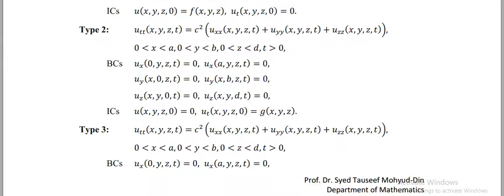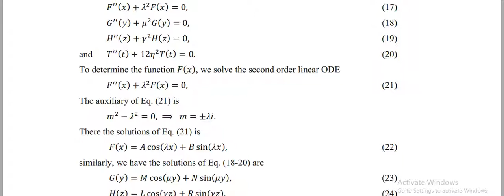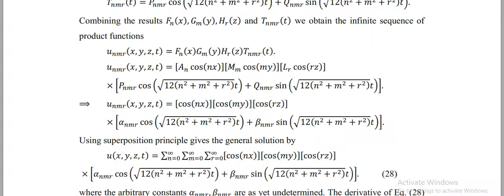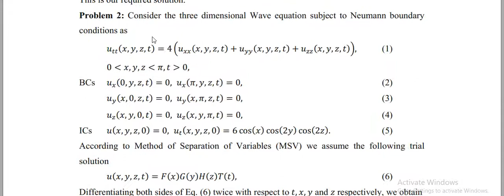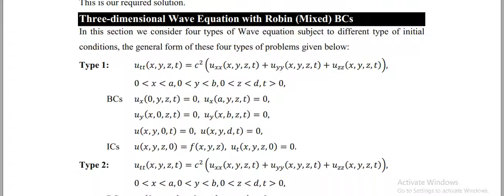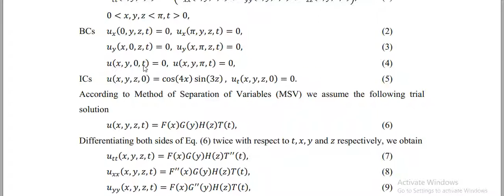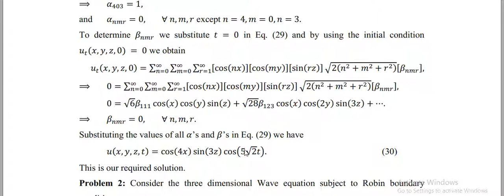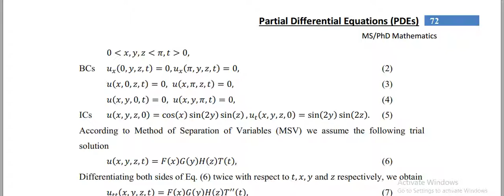PDE|| Three dimensional wave equation with Neuman Boundary conditions & Mixed Bcs °•Lec 10•°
In this video lecture we can discuss on an important Partial differential equation topic Three dimensional wave equation with Neuman Boundary conditions and Mixed Boundary Conditions
by Dr Waseem Sikandar